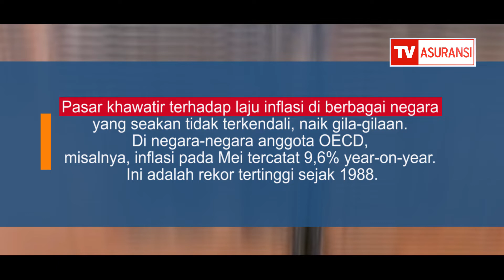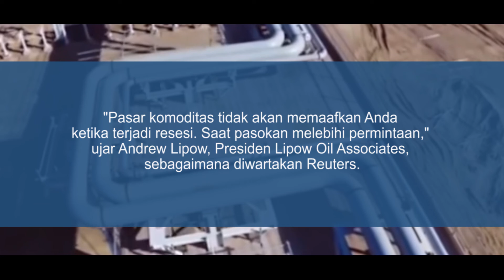Harga Minyak Dunia Jatuh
Harga minyak dunia turun. Bukan sembarang turun, tetapi ambles. Pada Rabu (6/7) pukul 06:51 WIB, harga minyak jenis brent berada di US$ 104,41/barel. Anjlok 8,01% dari posisi hari sebelumnya.